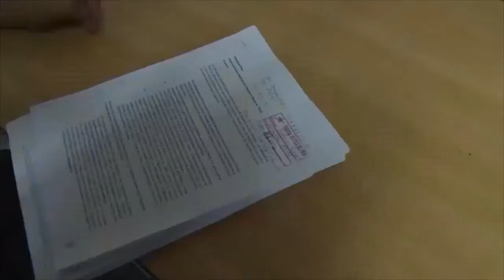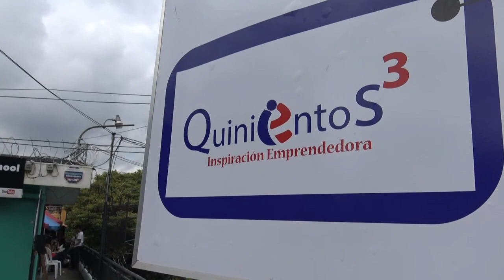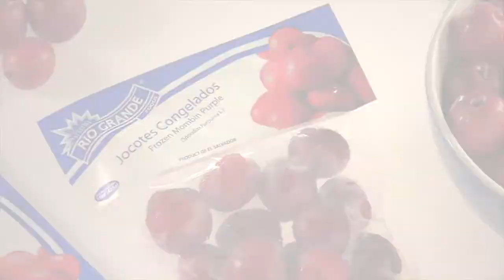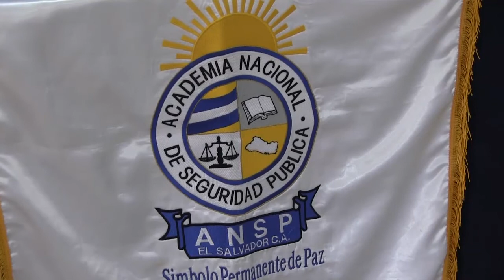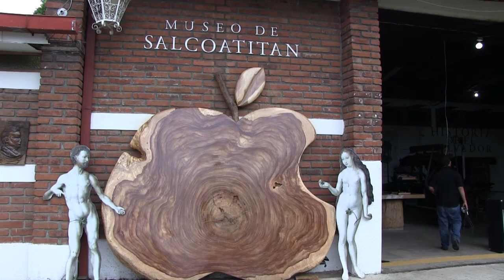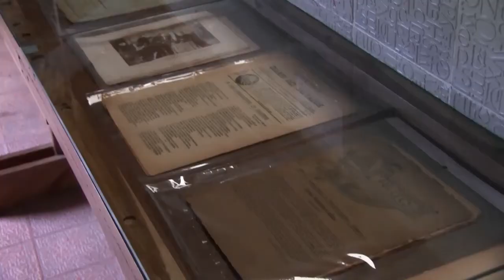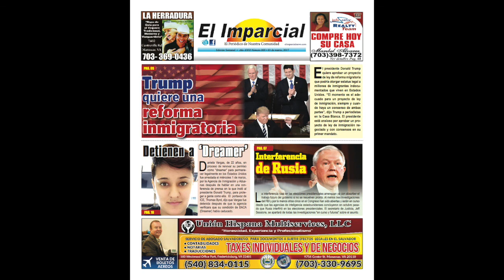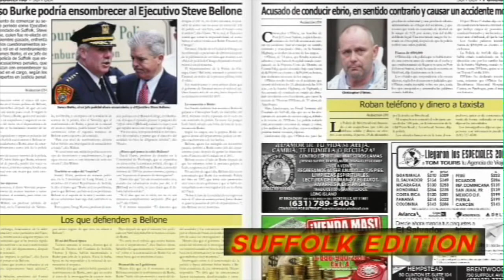Asi es mi gente 256 Octubre 14